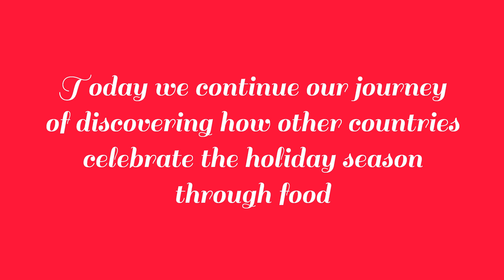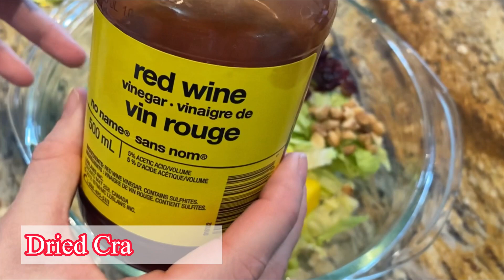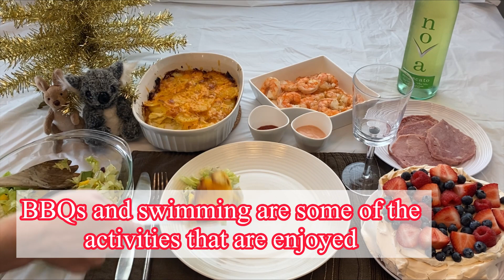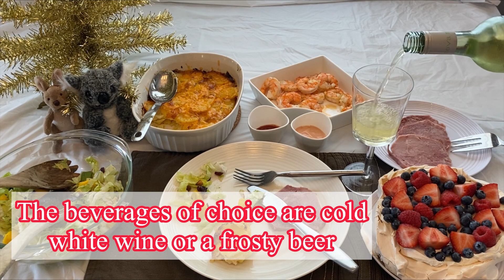12 Days Of Christmas Dinner From Around The World - Australia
This holiday season I have decided to learn about how other countries celebrate the festive season through my favourite topic, food.
Come on this journey to countdown to Christmas with me by celebrating other countries holiday dinners.
On the fifth day of Christmas dinners we celebrate Australia.